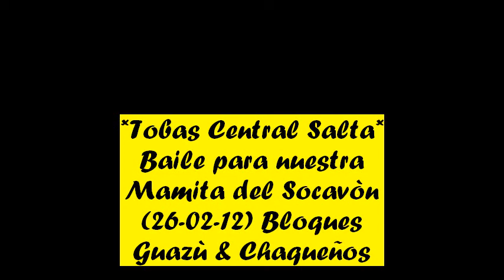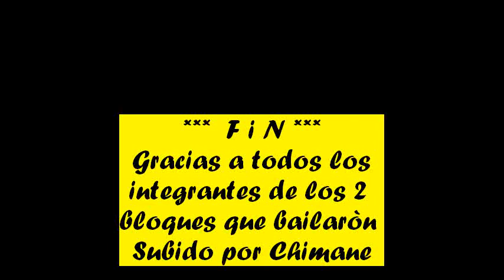TOBAS CENTRAL SALTA *Baile a Nuestra Mamita del Socavòn* (26-02-12)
Fraternidad Tobas Central Salta
Videito de lo que fuè el baile para nuestra Mamita del Socavòn Madre & Patrona de nuestra Fraternidad de Tobas, participaron parte del Bloque de las "GUAZÙ" y parte del nuevo bloque de "CHAQUEÑOS" a ellos un agradecimiento especial.
Fecha: 26-02-12
Lugar: Playa de Estacionamiento
Subido por CHIMANE